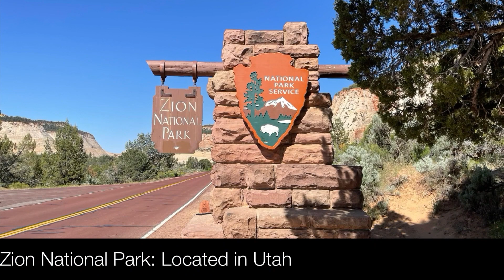Zion National Park